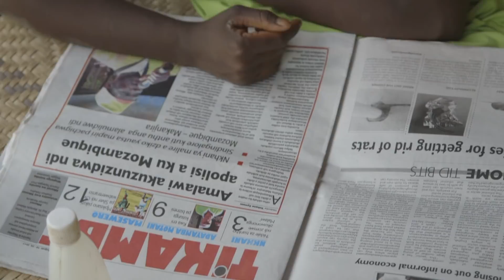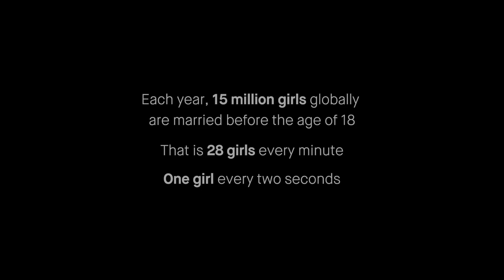HeForShe IMPACT Solutions | Malawi Ending Child Marriage